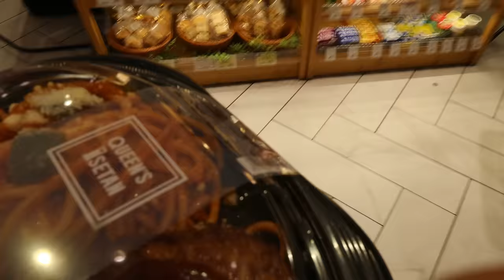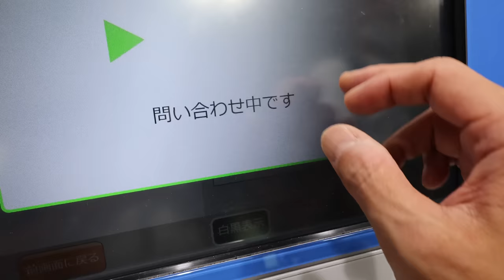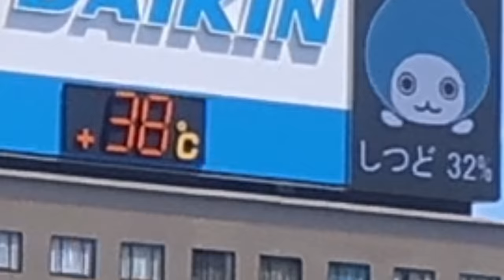テレビ局の社食ナポリタンを楽屋で食べる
10月14.15日に第2回TOKUI VIDEO CAMP開催！
場所は千葉県成田市のスカイウェイBBQキャンプ場

オリジナルのリュック、車中泊で使えるマットレス、こじらせパン、こじらせ包丁、折り畳みまな板など